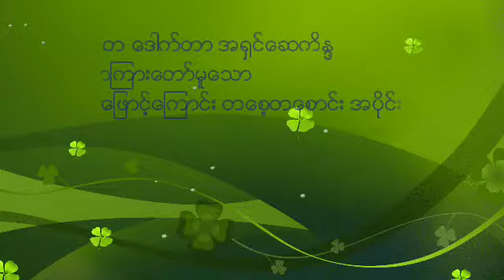ဘဝ​ေျဖာင္​့​ေၾကာင္​း တ​ေစ့တ​ေစာင္​း အပိုင္​း ၇၅